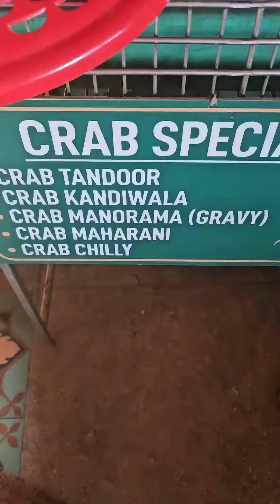Vasai Suruchi Beach| Lunching in The Village कोळीवाडा| Seashore family Time & Food vlog